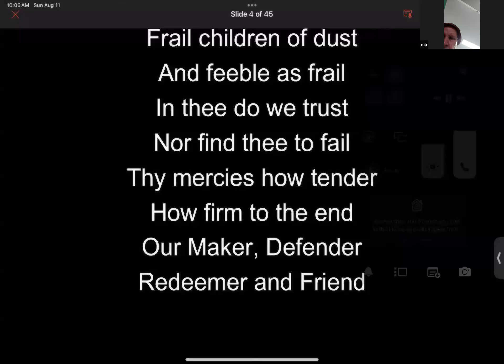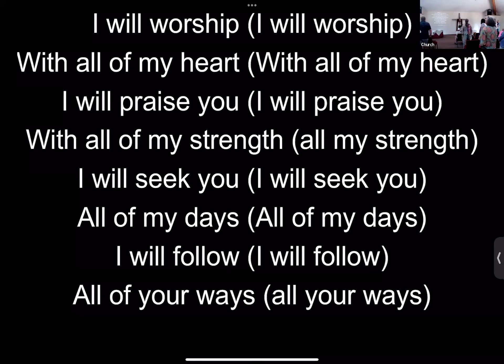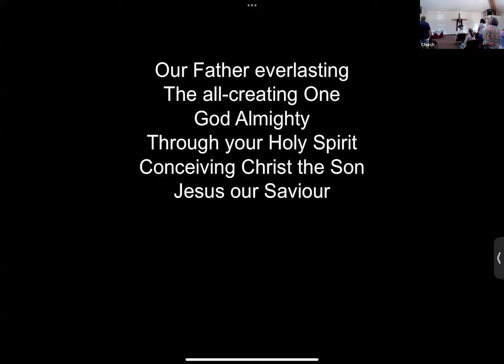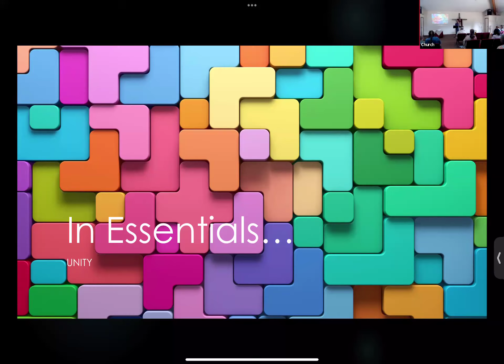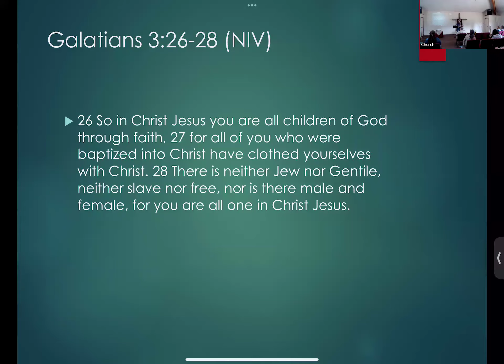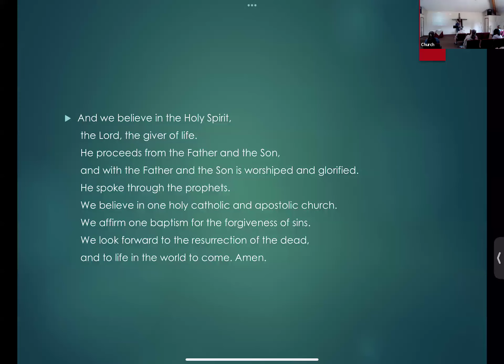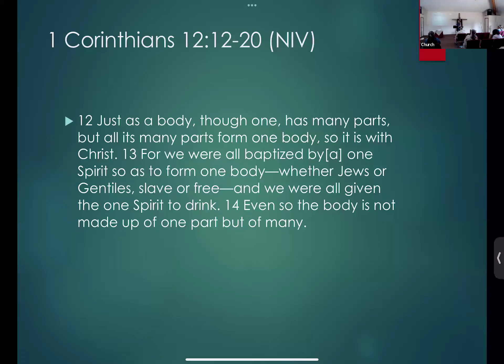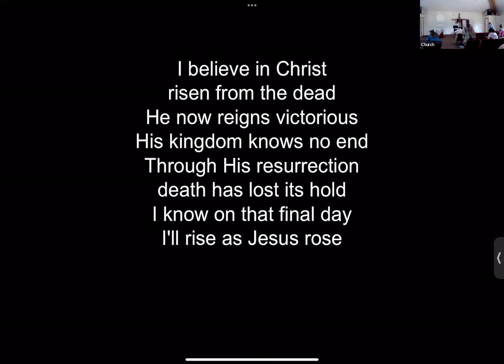20240811 King of Kings Church